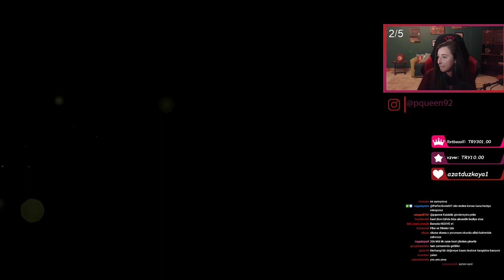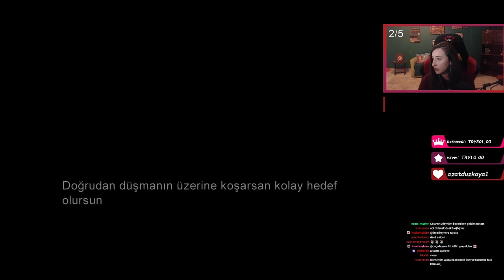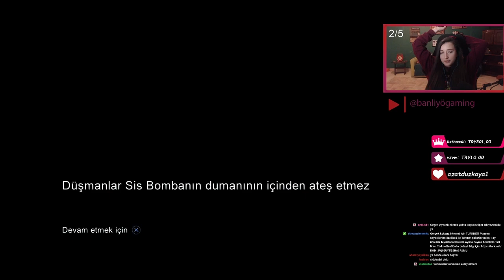The Last of Us - Bölüm 12 : Ayrılmak Yok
Pek çok kişiye konsol aldırmış,hikayesi,oynayışı,aksiyonu ve yaşattığı duygularla efsaneleşmiş bir oyun!The Last of Us 2 çıkmadan hafızamızı yenileyelim bakalım.